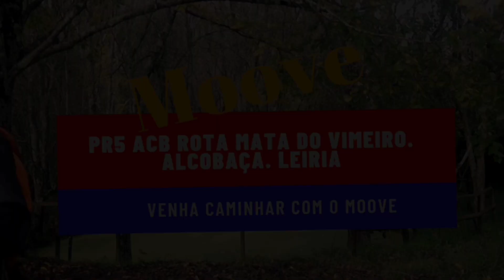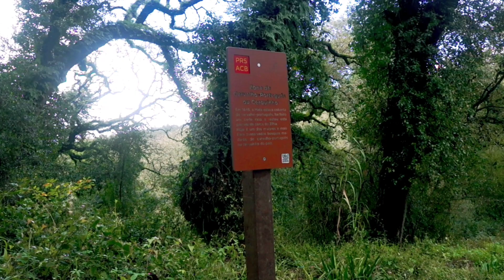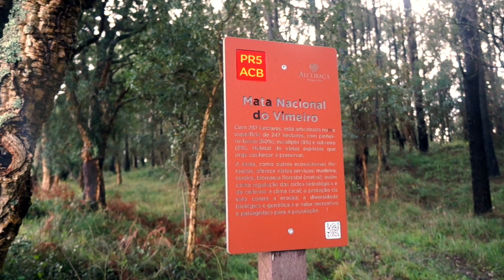PR5 ACB Rota Mata do Vimeiro. Alcobaça. Leiria